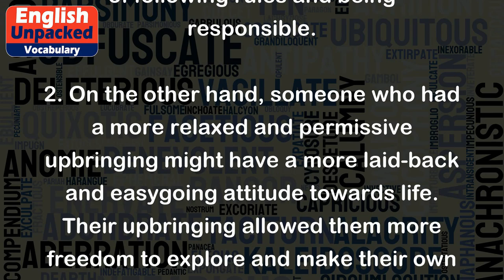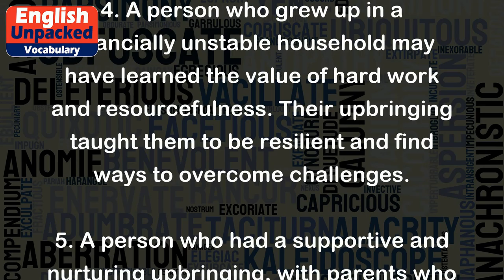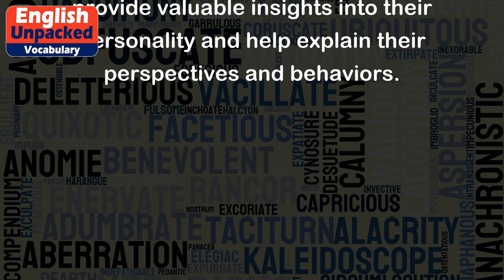Upbringing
"Upbringing" refers to the way a person is raised and the values, beliefs, and behaviors they acquire during their childhood. It encompasses the influence of parents, family members, and the surrounding environment on a person's development.
Examples:
1. A person who grew up in a strict household with strict rules and discipline may have a disciplined and structured approach to life. Their upbringing taught them the importance of following rules and being responsible.
2. On the other hand, someone who had a more relaxed and permissive upbringing might have a more laid-back and easygoing attitude towards life. Their upbringing allowed them more freedom to explore and make their own choices.
3. If someone had a multicultural upbringing, being exposed to different cultures and traditions, they may have a more open-minded and accepting perspective towards diversity.
4. A person who grew up in a financially unstable household may have learned the value of hard work and resourcefulness. Their upbringing taught them to be resilient and find ways to overcome challenges.
5. A person who had a supportive and nurturing upbringing, with parents who encouraged their interests and provided emotional support, may have developed a strong sense of self-confidence and a belief in their abilities.
Overall, upbringing plays a significant role in shaping a person's character, values, and attitudes towards life. It influences their behavior, decision-making, and interactions with others. Understanding someone's upbringing can provide valuable insights into their personality and help explain their perspectives and behaviors.